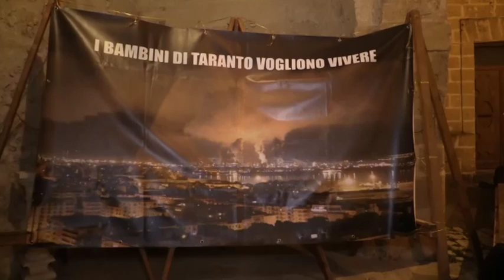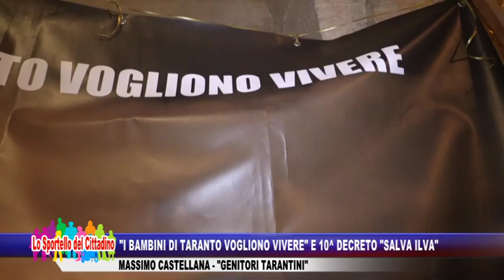"I bambini di Taranto vogliono vivere" e 10° Decreto Salva Ilva - Genitori Tarantini